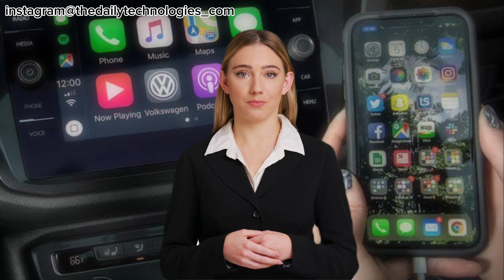The Future of Car Connectivity: From Apple CarPlay to Android Auto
In this video, we explore the future of car connectivity and how systems like Apple CarPlay and Android Auto are changing the way we interact with our vehicles. From wireless connectivity to smart home integration and the potential for augmented reality, we discuss the latest features and advancements in car connectivity. We also address the potential challenges and the role automakers play in integrating these systems into their vehicles. Join us as we take a closer look at the exciting future of car connectivity.